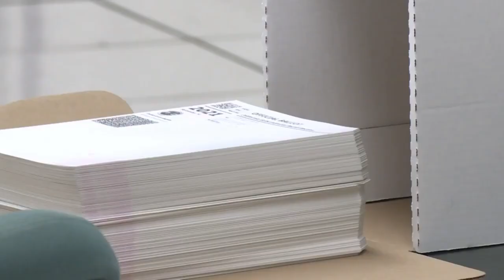Ballot counting continues for California governor recall vote | The Rutendo News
The ballot counting process continues in California as over half of the votes have been tallied. The Democratic governor Gavin Newsom is set to prevail, with two thirds voting against the Republican attempt to unseat him.